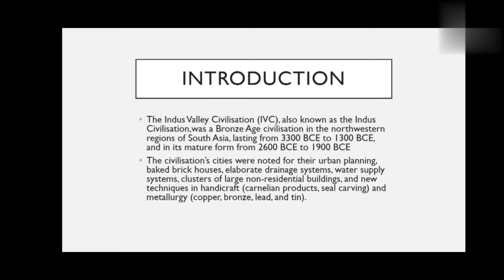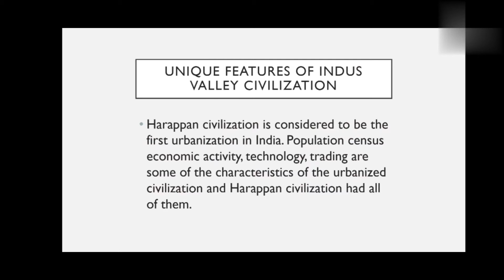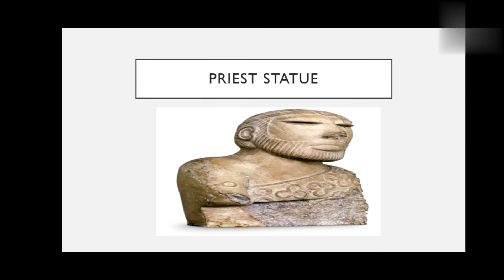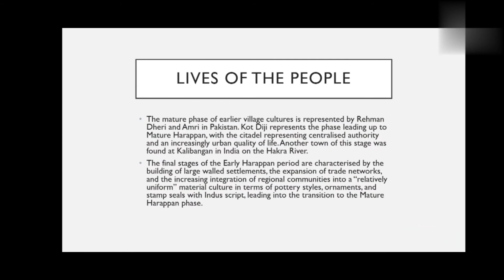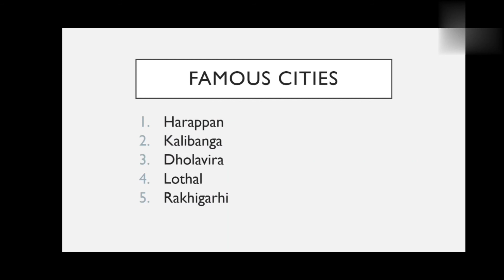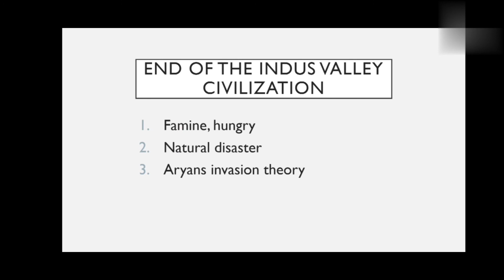Indus valley Civilization | Harappan Civilization | for all the competitive Exams | Shivendra Rajput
Deep study about Indus valley Civilisation